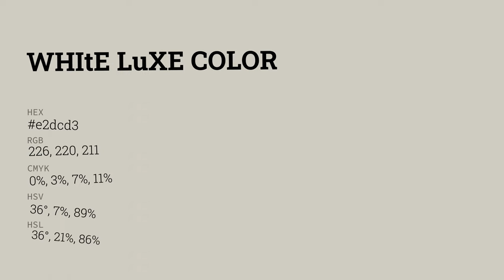White Luxe color e2dcd3 hex color - Yellow color - Cool color e2dcd3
What color is White Luxe ? e2dcd3 hex color - Yellow color - Cool color e2dcd3

Hex e2dcd3 Color Code is also known as White Luxe color.